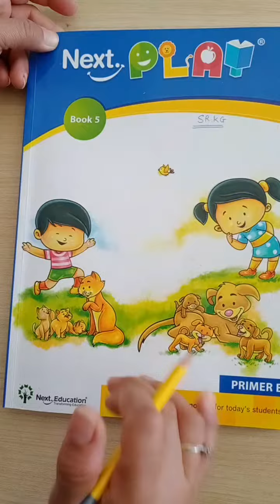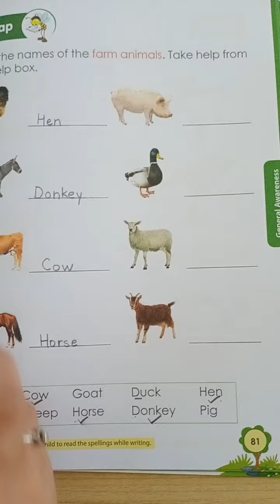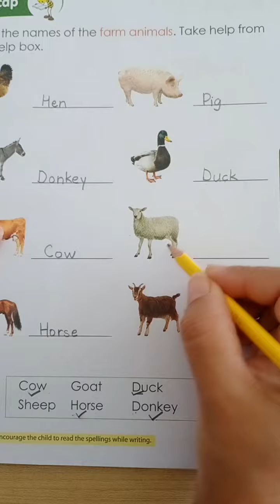SR.KG_340. General Awareness Farm Animals.